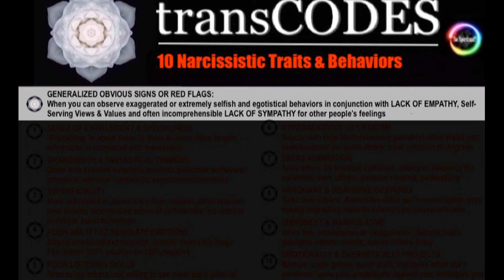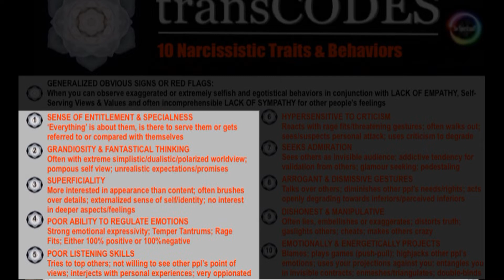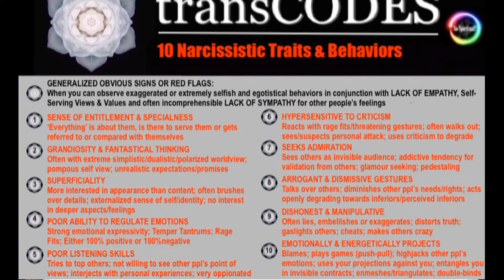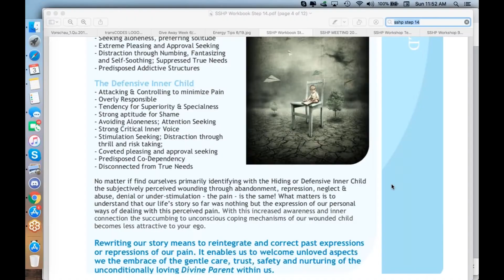Spotting a Narcissist 10 Narcissistic Traits & Behaviors - CONCEPTS FOR EMPATHS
This video is created for Empaths, Awakening and Highly Sensitive People.

Register for the free CONNECT WITH YOUR TRUE SELF ENERGY SESSION

Hope to see you in the next Youtube live stream!
jona bryndis